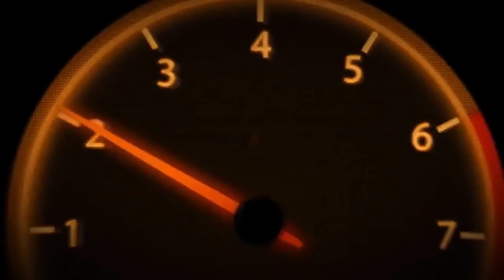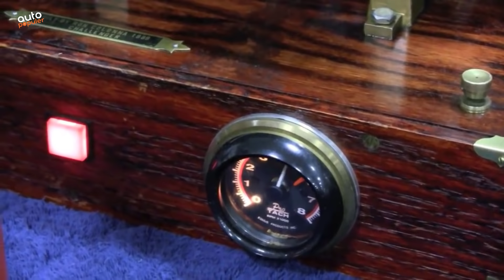5 Miniatur Mesin V8 Lebih Baik dari Versi Aslinya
INILAH 5 MINIATUR MESIN V8 LEBIH BAIK DARI VERSI ASLINYA

Siapa yang tidak mengetahui performa mesin bersilinder 8 atau yang sering biasa disebut V8? Mesin mutakhir yang sudah eksis selama beberapa tahun belakangan tersebut merupakan temuan yang mutakhir, karena juga menyokong perkembangan performa mobil-mobil modern, dan salah satunya adalah pendukung eksistensi turbocharge.